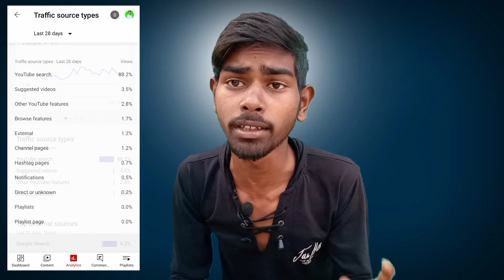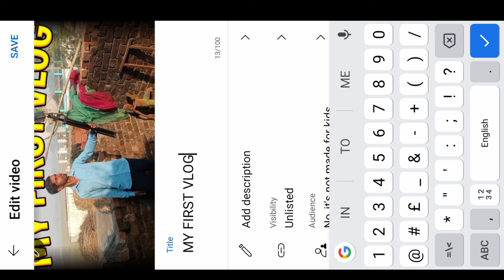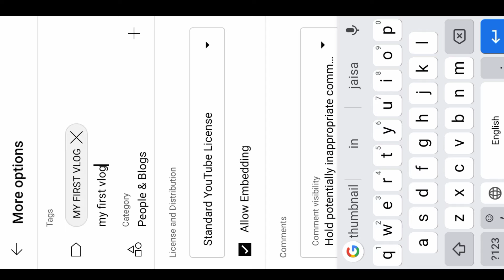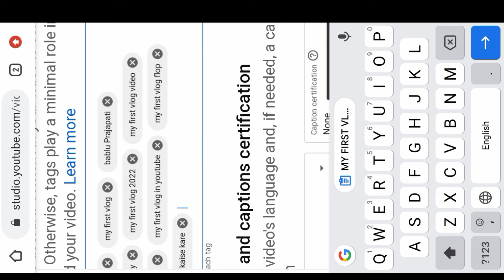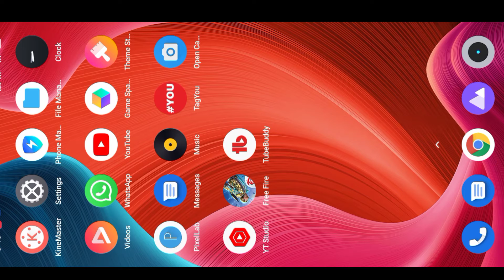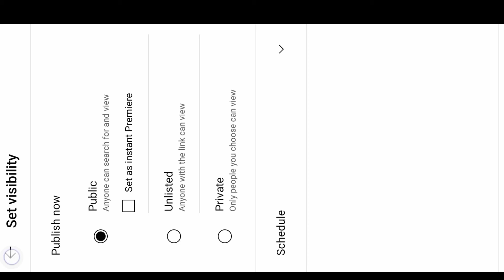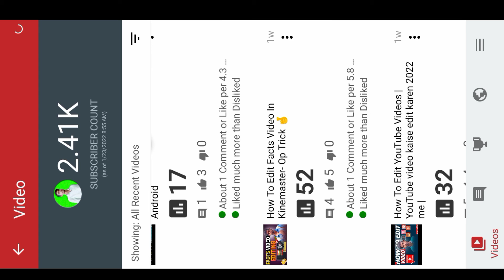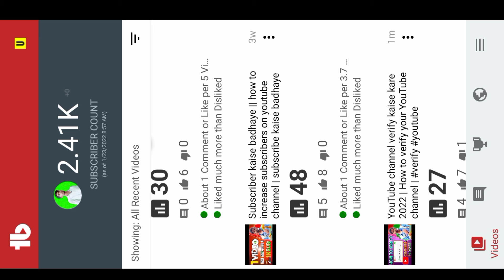YouTube Video Upload Kaise Kare | YouTube Par Video Kaise Upload Kare | YouTube Me Video Kaise Dale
⭕About me:- 📍My name is [Bablu] from India.
📍I Am A Technology Addicted Person.
📍I Try To Share My Knowledge/Experience -With Others Who Needs It Through YouTube.
📍I Am A Student Also.
📍Video Making Is My Passion

Solved Queries
youtube video kaise dale
2022